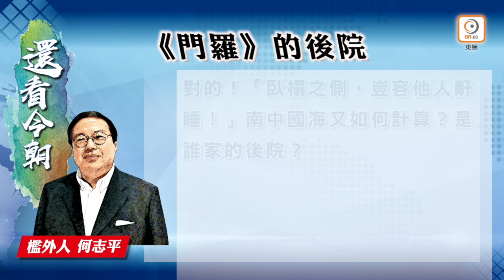【on.cc東網】何志平專欄：《門羅》的後院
//美國年輕人大部分都未曾踏出過長大的市鎮、州份，更沒有出國的經驗，對世界地理歷史都是一知半解，亦不甚關心。「品尼」主任是紐約大都會看守所內教育部的主管，他問我可否助他策劃一個世界地理歷史入門的短期課程，我把鄰居「積克」（假名）牙買加來的社會學教授也動員起來一起幹。六個星期的課程，每周三小時的課。二十人每周在圖書館內聚談討論，最後有考試，合格的可領18個學分，判刑的時候可提供法官作輕判之考慮。因此這類課程大受歡迎，積極性調得高高的。//